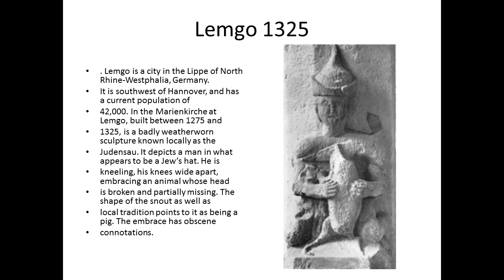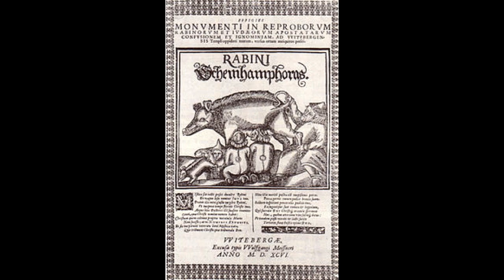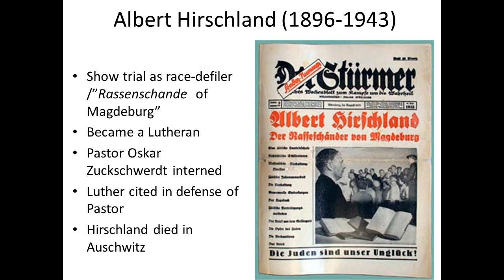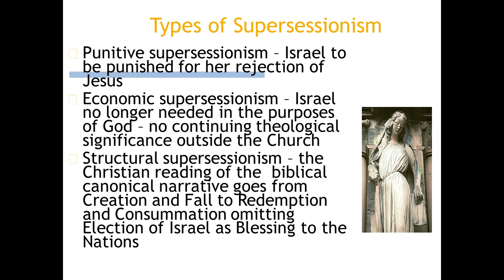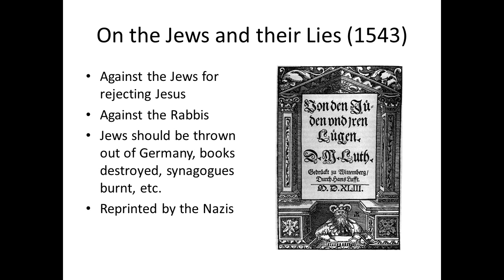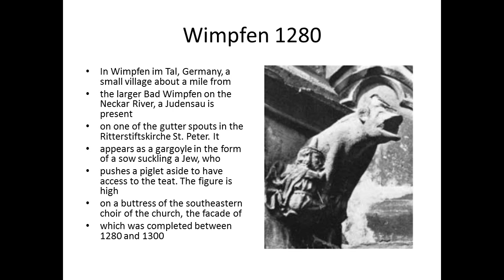Judensau - The Wittenberg Jew-Pig and Luther's anti-Judaism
Dr. Richard Harvey, an author and researcher who descends from a German Jewish family, reveals some of the worst antisemitic sculptures the world has ever created. Where are they? On or in about fifty churches in Germany. The Judensau, or Jew Pig was endorsed in both Catholic and Protestant churches, even Martin Luther's own church in Wittenberg Germany, where it seeded ideas for Luther's most grotesque writings and ultimately the Holocaust.